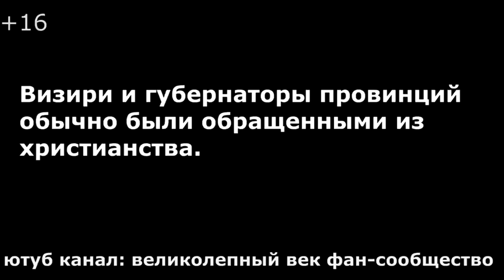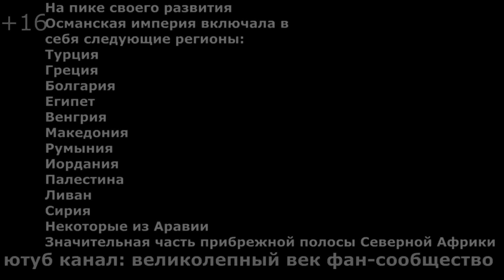Хитрая и жестокая. Правда о любимой жене султана Сулеймана - Хюррем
Хюррем была очень хитрой и жестокой. Многие думают, что она была честной и справедливой, но нет. Хюррем страшная женщина и мы не знаем даже малой части того, чего она творила.